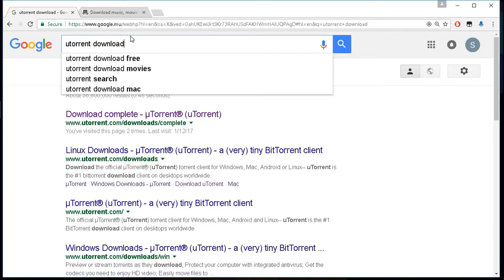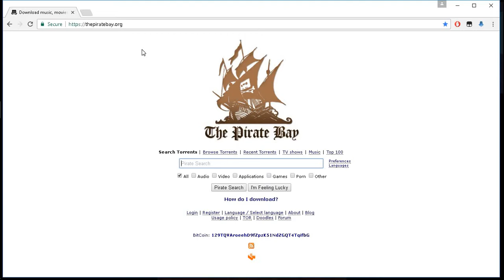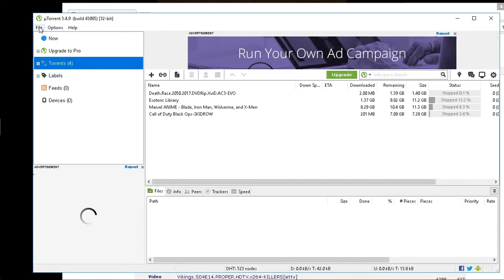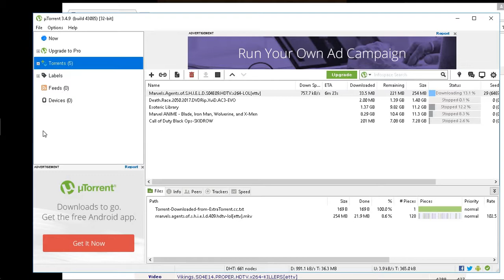PIRATE BAY FREE MOVIES TV-SHOWS GAME and MORE Jan 2017